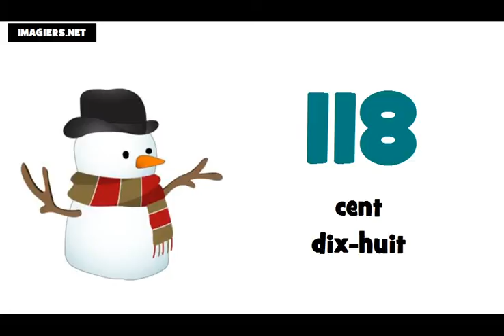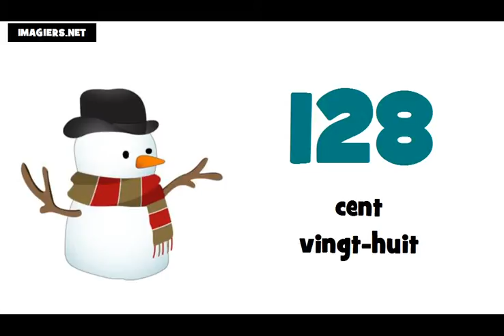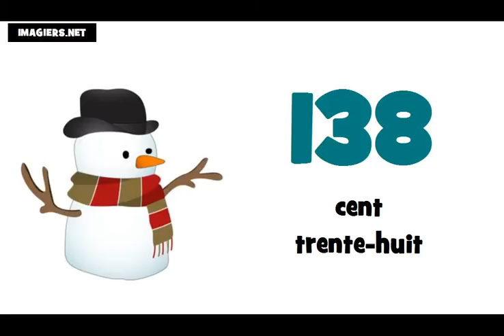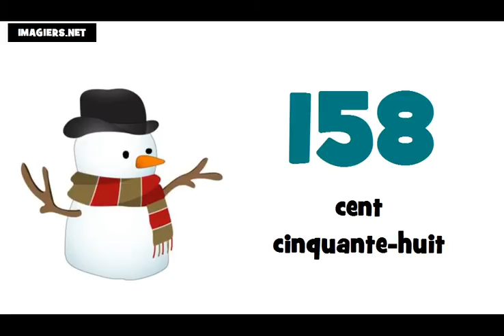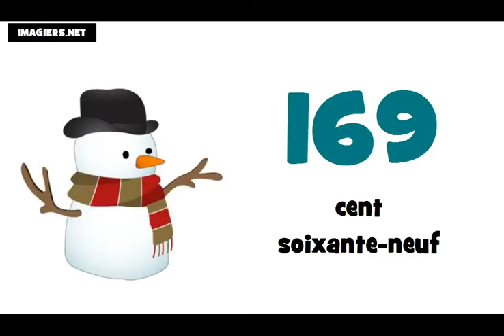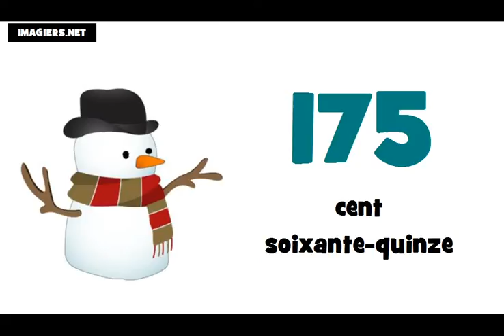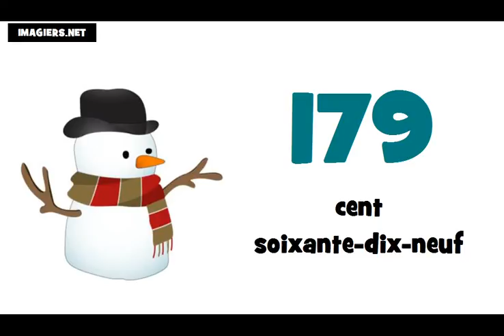درس فرانسه # شماره از 100 تا 200